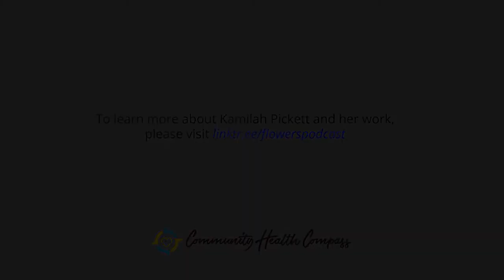HEARTfelt Conversations with Kamilah Pickett, Part 1 of 3: Foundations of Public Health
Kamilah Pickett is the founder of Community Health Compass. In this episode, she sits down with Nadiah Mohajir, HEART’s Executive Director and co-founder, to talk about foundational public health concepts and working in communities of color.

Discussion questions include: How do you build trust as a community? What does health look like? What is health equity? What are social determinants of health?

0:08: Introductions, why we do what we do
6:45: Gaps in knowledge and the racialization of Muslims
8:15: The myth of the "one" Muslim community
12:30: The compartmentalization of faith identity and professional work
14:40: Health equity begins at race and ethnic equity:
15:31: Shared language (systems of oppression, racism, social determinants of health etc)
22:25: Poverty is not a proxy for race
28:30: Mistrust of healthcare/Historical trauma
33:00: Barriers to community engagement
40:00: Faith based initiatives: Limitations & Opportunities
44:15: Tokenization vs authentic inclusion
53:56: Difference between equality and equity
56:36: Successful community-led initiatives